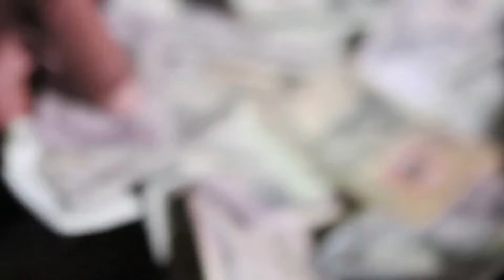Broken Bonds Starring KO Grahamz & HMF Jackie Terry & Ramiro Lopez Filmed By Ramiro Lopez Directed &